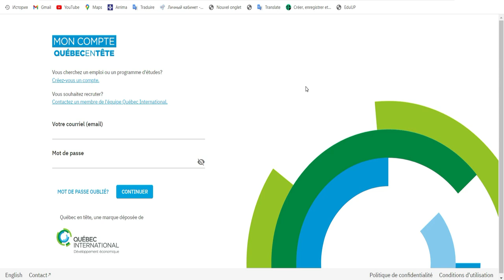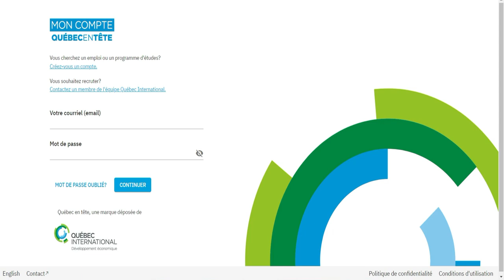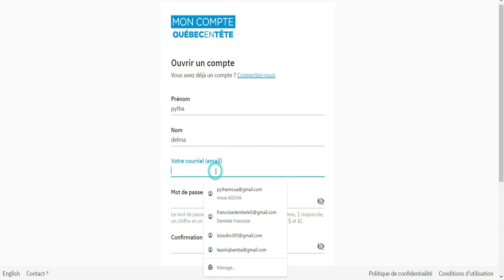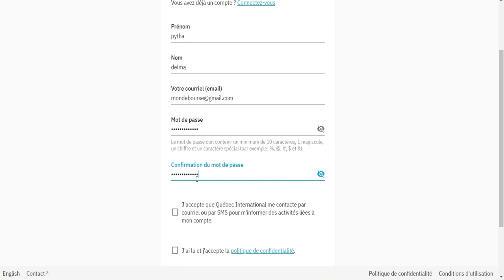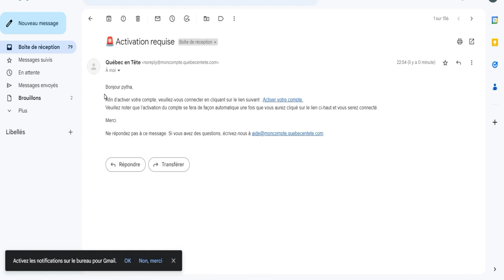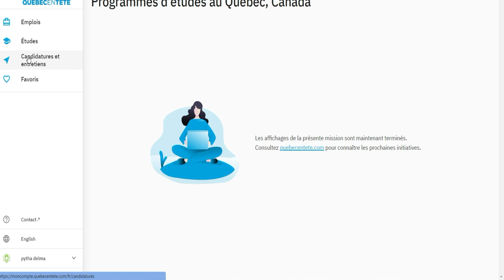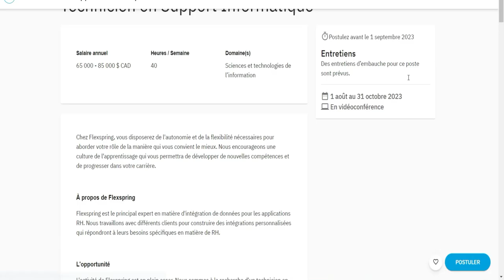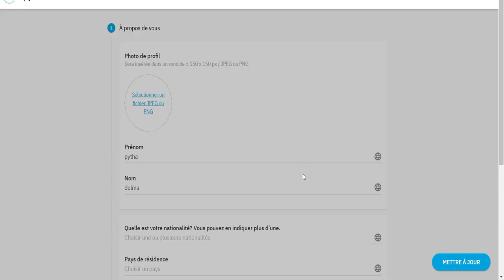Voici le site qui vous permettra de postuler aux offres d'emplois 2023